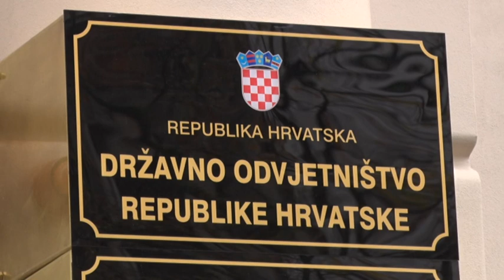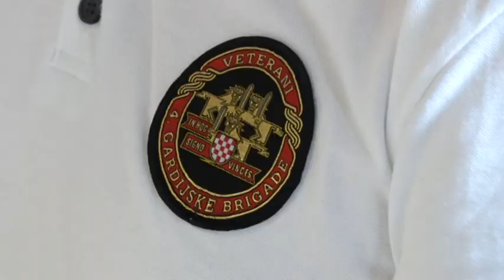VETERANI: PUPOVAC DESTABILIZIRA HRVATSKU!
Zbog medijskog istupa Milorada Pupovca, koji je nakon napada na pripadnike srpske manjine, Hrvatsku usporedio s NDH, reagirao je i dio braniteljskih udruga. Smatraju da saborki zatsupnik destabilizira Hrvatsku, a od ministra Božinovića i DORH-a traže da istraže ima li u njegovom istupu elemenata kaznenog djela.